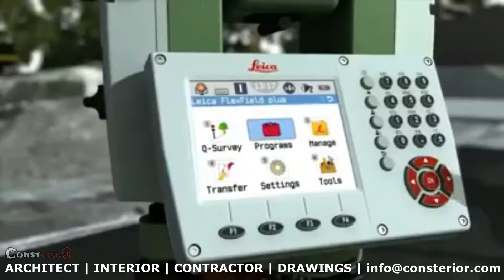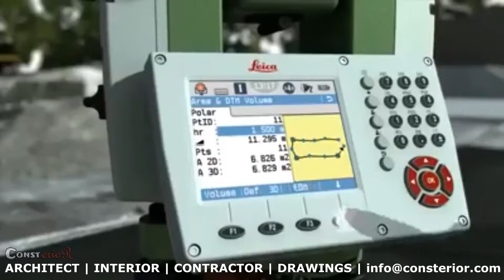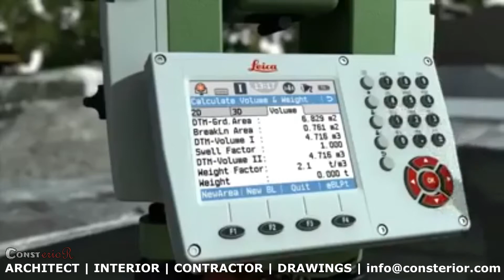How to Use Total Station For Calculating Volume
Total Station or Theodolite is one of the most important and crucial instruments used for surveying and building construction. There are multiple uses of Topcon or Sokia total station instrument which makes our life easier in the construction field, in this tutorial you will learn how to calculate volume or weight of any undefine object material just with the help of this amazing instrument.